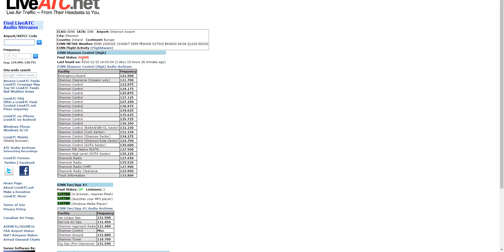Dublin (EIDW) ATC - liveatc.net - Virtual Radar Server 19/12/16 pt2 via ADS-B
Radar spotting via virtual radar server via ADS-B live ATC is provided by liveatc.net covering Dublin (EIDW)

Filters:
anything below 100ft filtered out to prevent clutter on screen